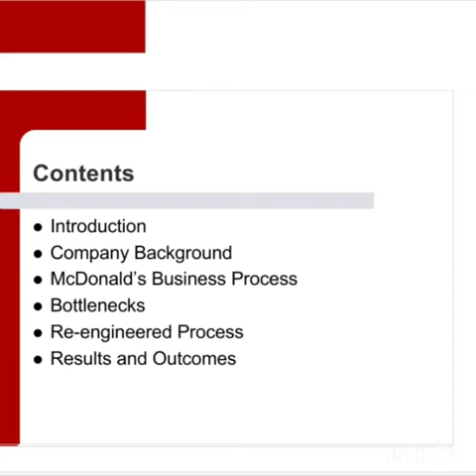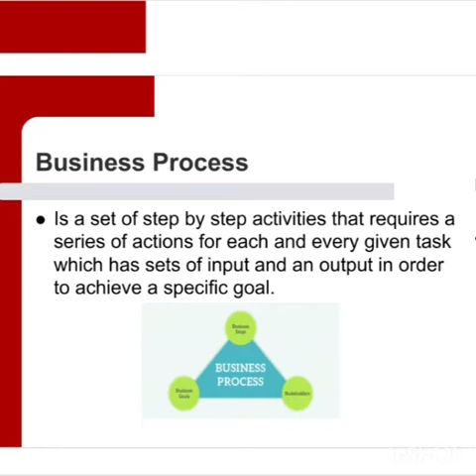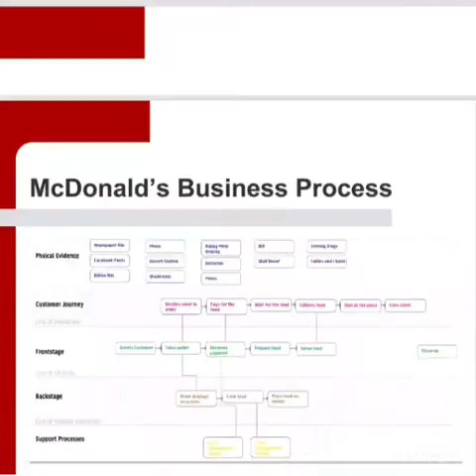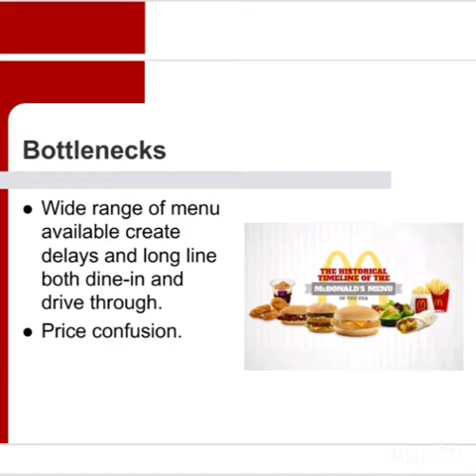Accounting Information System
In partial fulfillment of MAC002A course requirements for Mr. Nadeem Tahir.